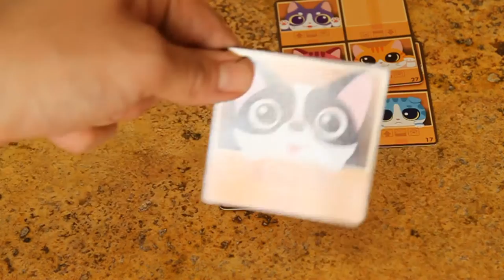Cómo jugar Cat Box (Juego de Mesa / Board Game)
Aquí podrás ver las instrucciones básicas de Kitty Paw, un juego diseñado por Aza Cheng. Él lo publicó, el hizo el diseño, las ilustraciones y él todo. Contáctenlo a través de su página de FB Aquí les dejo el FB de la comunidad de diseñadores taiwaneses